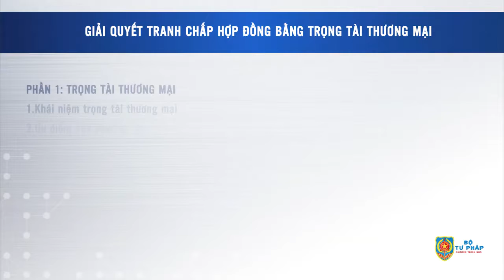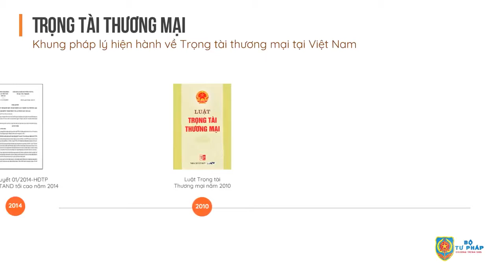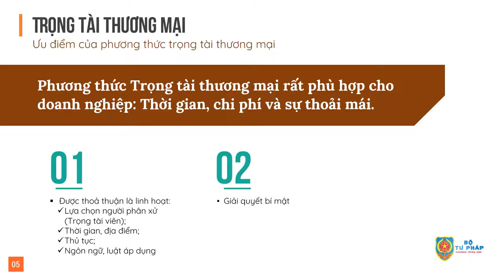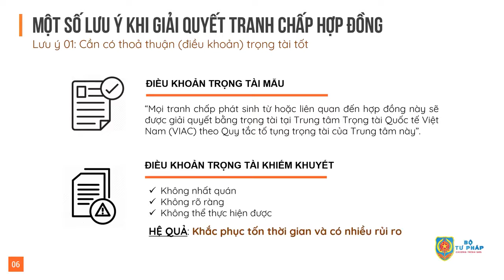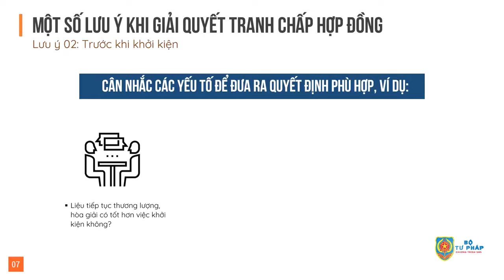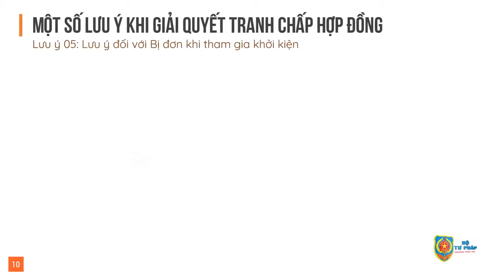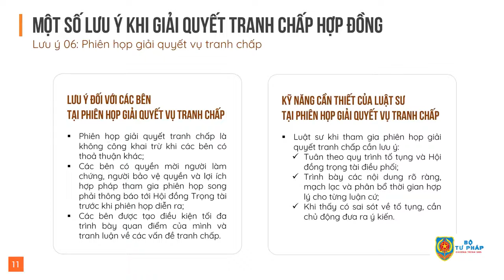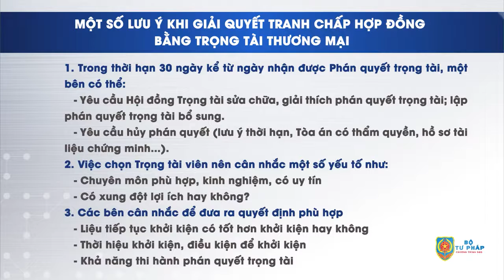Một số lưu ý khi giải quyết tranh chấp hợp đồng bằng trọng tài thương mại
Hỗ Trợ Pháp Lý Doanh Nghiệp: Chuyên đề 12 Một số lưu ý khi giải quyết tranh chấp hợp đồng bằng trọng tài thương mại ( Chương trình do Bộ Tư Pháp thực hiện)